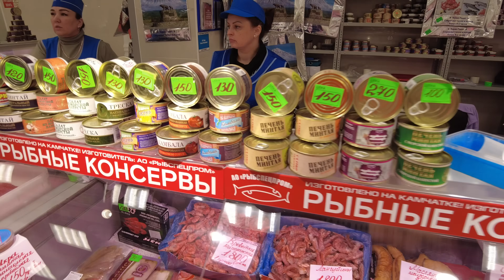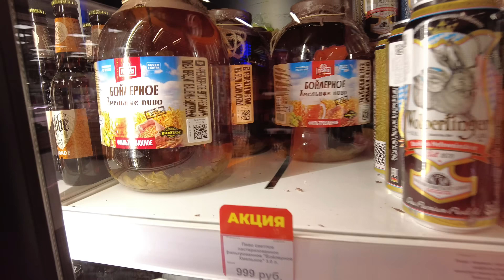Рынок икры в Петропавловске-Камчатском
Год назад я впервые оказался на Камчатке. И за пару часов до вылета снял двенадцатиминутное видео про рыбный рынок в городе Елизово. К моему огромному удивлению, это видео стало самым популярным за все 8 лет существования канала.

Ни кварталы Парижа или мексиканские джунгли, ни "белые ночи" в Петербурге или парусные впечатления от Сейшельских островов, ни небоскрёбы Токио или церкви Торопца так вас не интересовали, как икра и рыба на Камчатке!

Супер! Тогда, уверен, что вам будет небезынтересно посмотреть, как изменились цены на ту же самую икру и на ту же рыбу уже в 2024-м году. На этот раз приглашаю вас прогуляться по рынку рыбы и икры в самом Петропавловске-Камчатском.